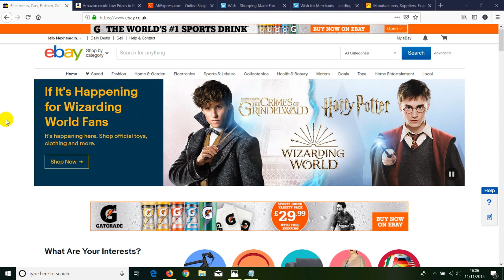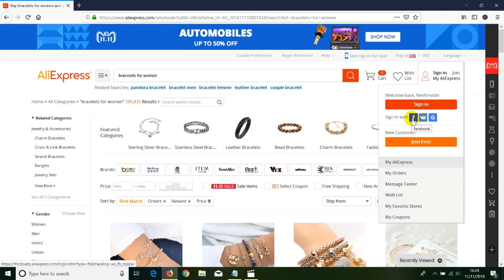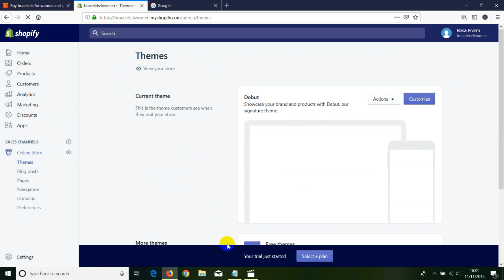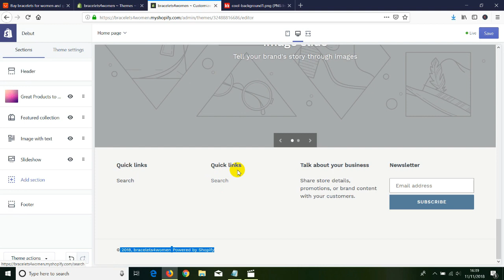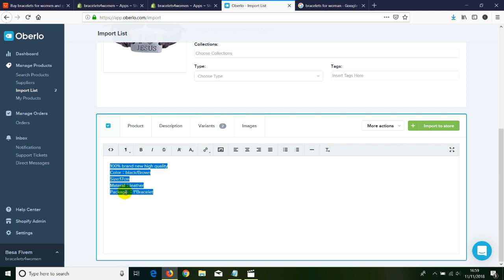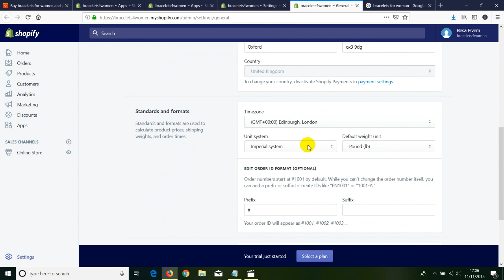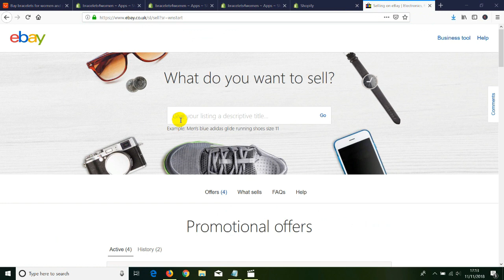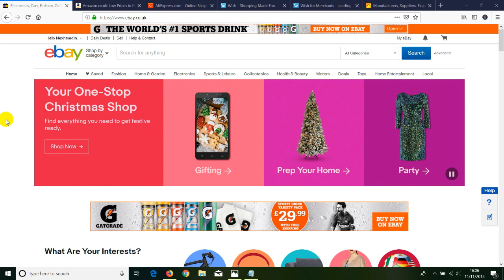Dropshipping Tutorial ne SHQIP Fito Para duke perdorur Shopify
Komisioni 50%, Pra Ju fitoni 50% te Shumes se Shitjes per Cdo bleres Potencial qe ju dergoni tek Uebsajti Jne OxKosShqip.com, Po Ashtu nese deshironi te mesoni si te fitoni para Online ne japim sherbime ku mund ti gjeni ketu
Pasi Qe Vizitoni Uebsajtin tone Kliko ne ''AFFILIATE/KOMISIONI'' regjistrohuni dhe kur shperndani linket tona, Kushdo qe Blen Sherbimet tona ju merrni 50% te Shumes se Shitjes!, Me Kontaktoni per me shume detaje.

Faleminderit.

Faleminderit.
Nexhmedin Peci